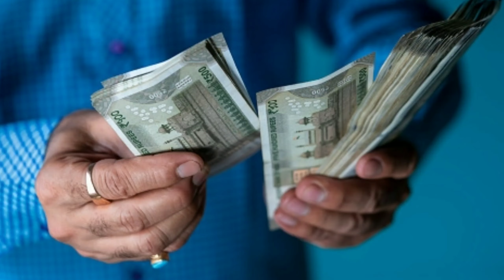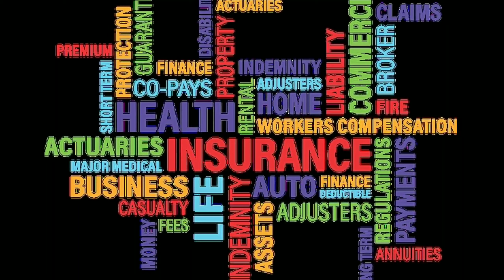Moratorium తీసుకున్న వారికి శుభవార్త తెలుగులో | Loan Moratorium Interest Waiver News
And don't forget to click on notification button 🔔 😊😊😊